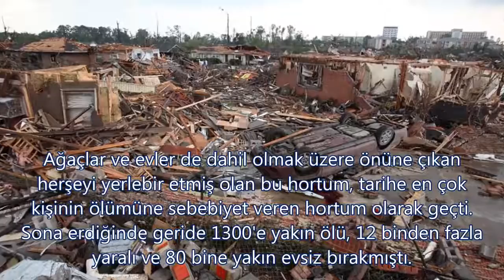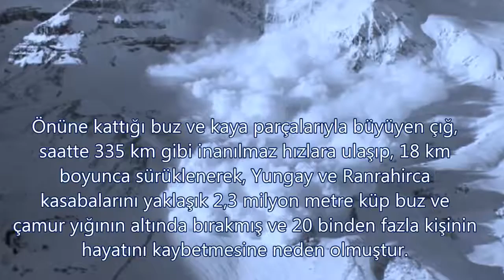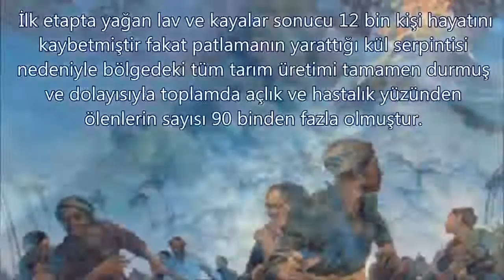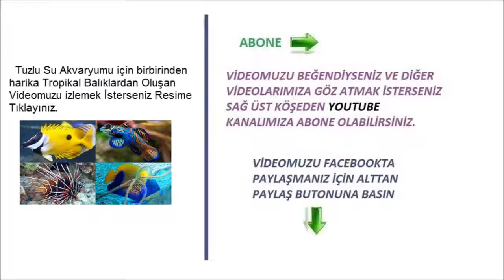En Büyük 10 Doğal Afet